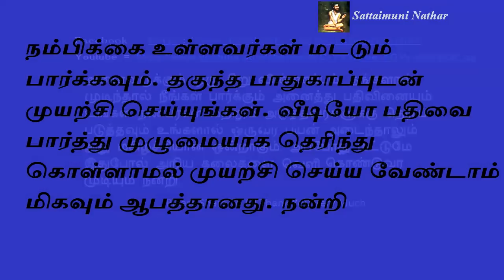சுய வசியம் - Sattaimuni Nathar -Self Hypnotism - Siththarkal - Sithargal - SIthar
சுய வசியம் - Sattaimuni Nathar - Siththarkal - Sithargal - SIthar- Sithar - Sitharkal - Siththar - Siththargal - Sithgal- Sidhdhar - SIDHDHARKAL- SIDHDHARGAL -  SIDHARGAL